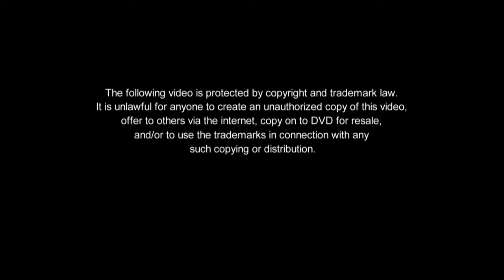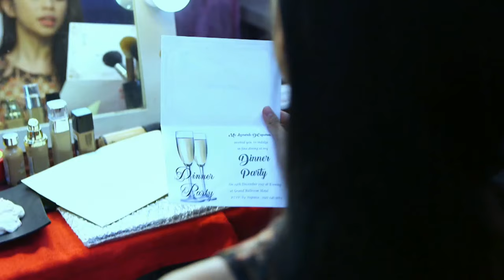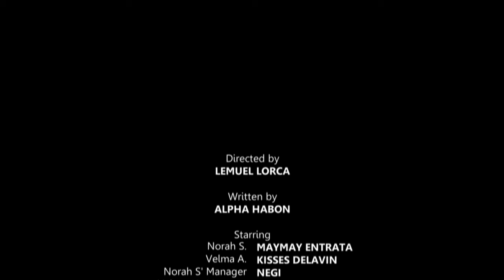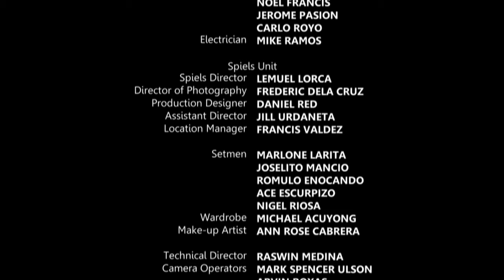Alamat Ng Ano: Nura And Velma Full Episode | iWant Original Anthology